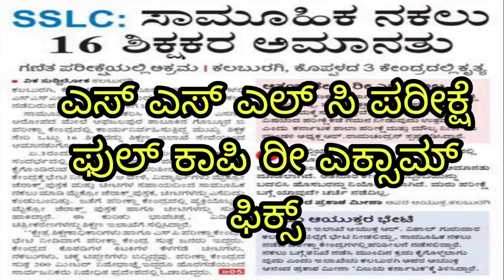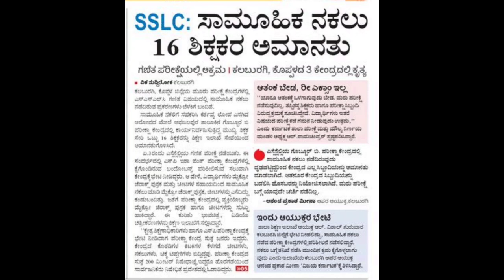ಎಸೆಸೆಲ್ಸಿ ಪರೀಕ್ಷೆ ನಕಲು |sslc reexam update|sslc board|important update|students solution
Upi id:hatersvtu@ybl

sslc exam copy tricks malayalam,
sslc exam copy tricks kannada,
sslc exam copy tricks,
how to copy in sslc board exam,
exam winner sslc copy tricks,
exam winner sslc copy,
how to copy in sslc exam,
sslc paper,
sslc paper correction,
sslc examination